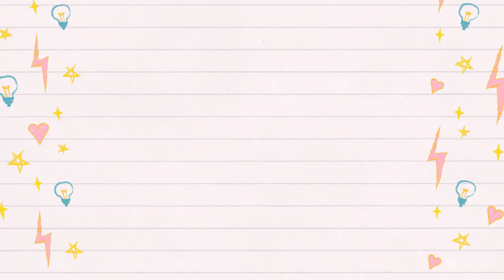FREE GYM BAG | TOCA FREE FRIDAY GIFT | TOCA BOCA | DAISY GAMES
@Daisy Games ​